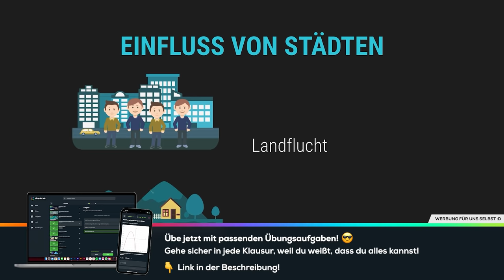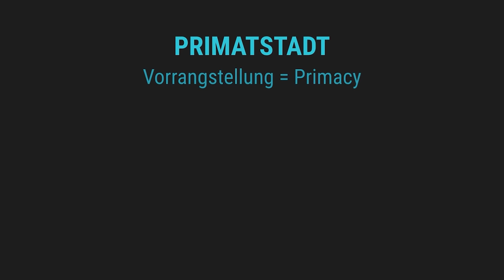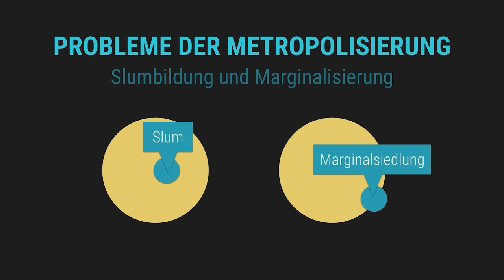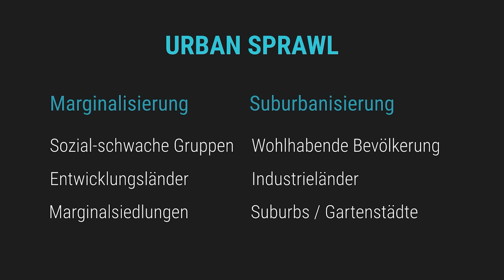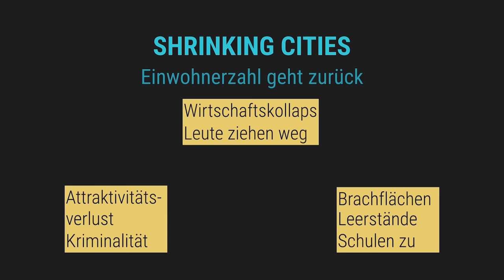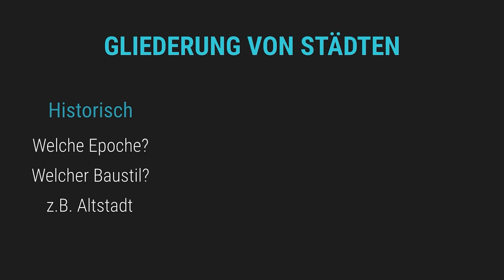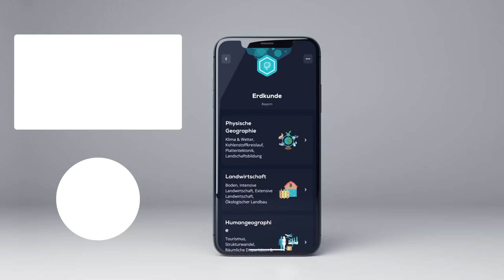Stadtgeographie Zusammenfassung I - ABITUR - Prozesse & Fachbegriffe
- Zusammenfassung Stadtgeographie Abitur Teil 1
- Wichtige Fachbegriffe und Prozesse
- Folgen von Metropolisierung

📺 ALLE KANÄLE